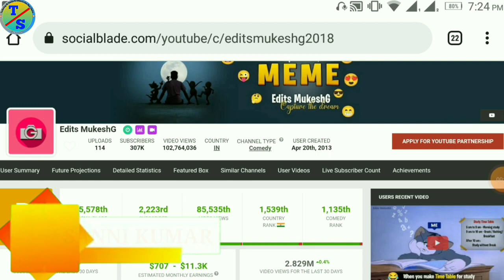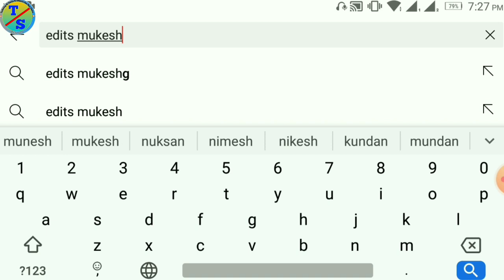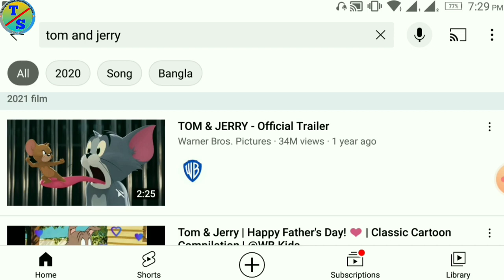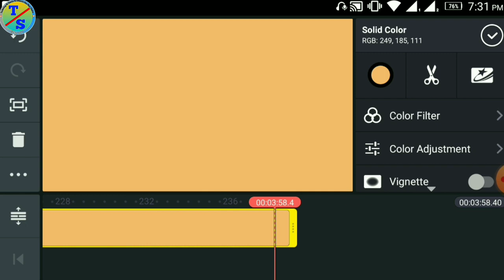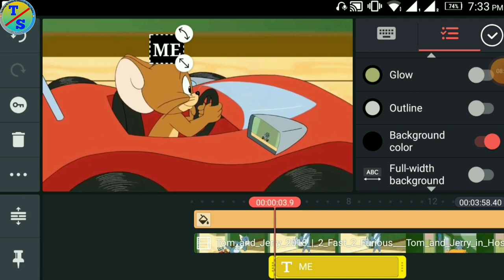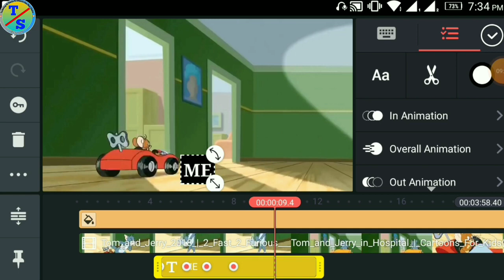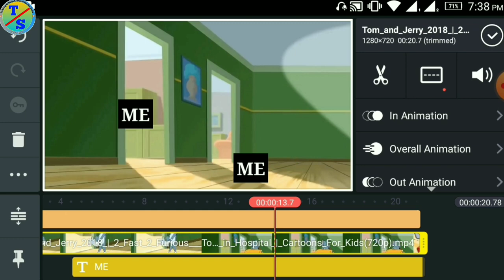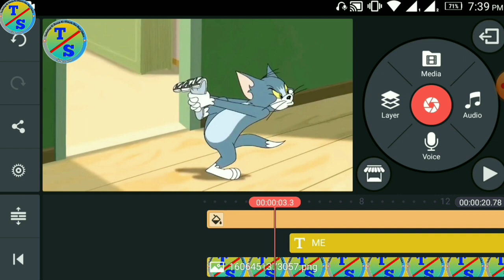Google se copy karke youtube par upload karo millions me views & lakho me earning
हैलो दोस्तो मेरा नाम Sanni Kumar Gupta है | और मैं उत्तर प्रदेश के बलिया जिले मे रहता हूँ |  मेरा ये नया चैनल है, इसलिए मुझे आपके प्यार और सहयोग की बहुत जरूरत है | इस चैनल पर मैं आपके लिए 𝙔𝙤𝙪𝙏𝙪𝙗𝙚 से 𝙍𝙚𝙡𝙖𝙩𝙚𝙙 𝙏𝙞𝙥𝙨 𝘼𝙣𝙙 𝙏𝙧𝙞𝙘𝙠𝙨  की वीडियो बनाता हूँ |

Dosto Aaj ki is Video Me Maine Apko Bataya  Google se copy karke youtube par upload karo millions me views & lakho me earning  Ke Bare Me Bataya- Apko Ye Video Bahut Pasand Aayegi... Thanks you so Much...

:- Ye Sab Equipment Purchase Kar Sakte Hai -:

1. Boya mic price

2. Camera Canon 200D Mark 2

3. 2nd Camera Canon 90D

4. Canon EF 50mm

5. Camera Tripod

6. Tripod For Mobile

7. Vlog Gorilla Pod

8. Ring Light

9. Light Stand (Softbox )